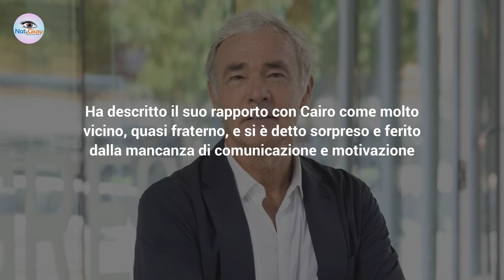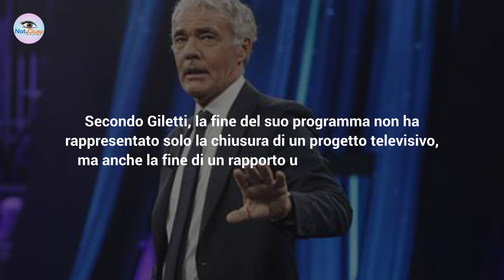Massimo Giletti Rivela: Ecco Chi Mi Ha Tradito!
Massimo Giletti ha ricevuto molti sgarbi, lavorativamente parlando. Ora però in un'intervista ha dichiarato chi l'ha tradito!